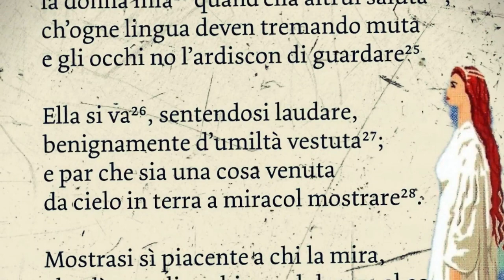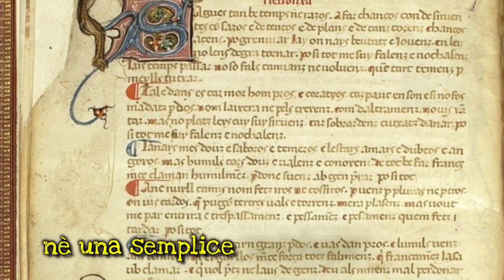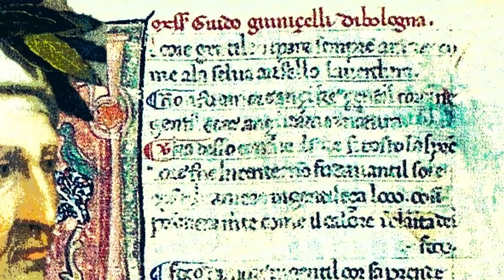La Vita Nova (introduzione generale)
Credits: a) stacchetto iniziale da una cover di Loreena Mc Kennith 2) in sottofondo cover di Scarborough Fair; 3) scene dallo sceneggiato RAI La vita di Dante (1964)